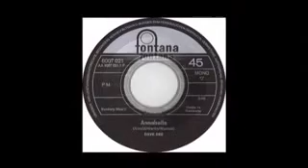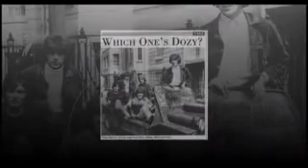Dave Dee - Kelly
Dave Dee, was an English singer-songwriter, musician, A&R manager, fundraiser and businessman. He was the frontman for 1960s pop band Dave Dee, Dozy, Beaky, Mick and Tich. Wikipedia